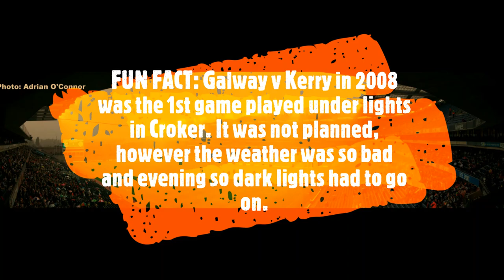Session 13 Jamie Murphy Interview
Interview with Jamie Murphy